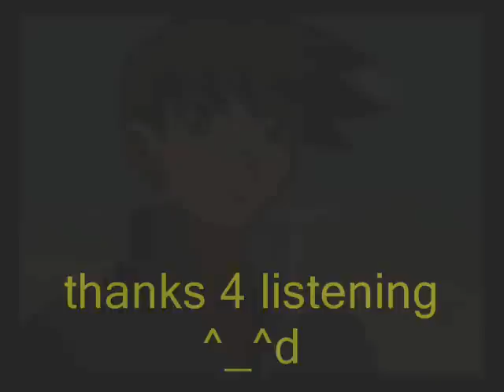Asu No Egao No Tame Ni Cover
hello minna san^_^
i make remake video hehehe i found instruments yeay * jumpo*
i love this anime temo ne sad ne ^^ ok enjoy it ^_^

I ONLY OWN MY VOICE CREDIT WILL GO TO RIGHT OWNER ^_^

 TItle : Asu No Egao No Tame Ni
cover : Akira(Neko )
Video : Youtube ( thanks,  i forgot who channel btw thanks again ^^)